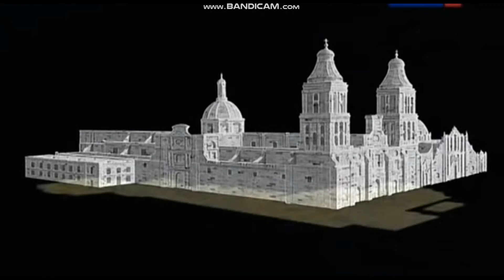Допотопная цивилизация. Альтернативные историки нагло врут!